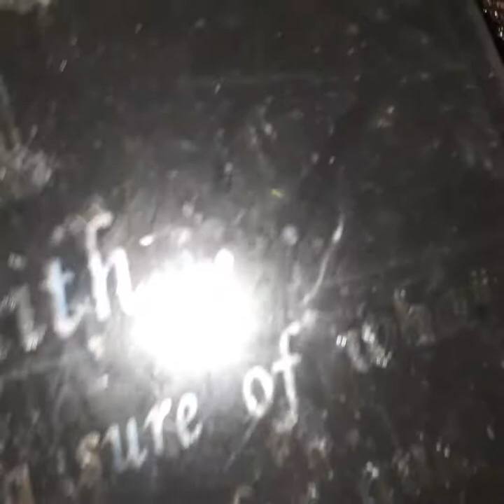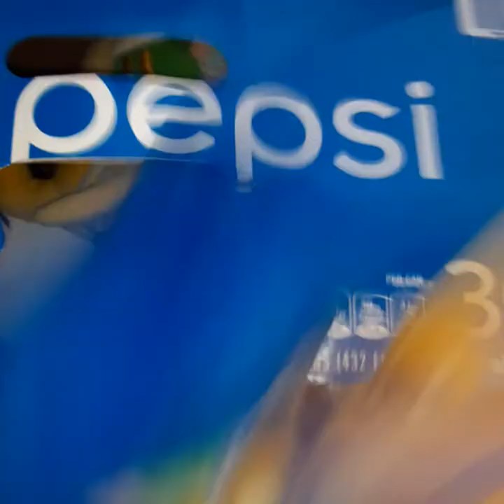Bowser and friends play hide and seek 2